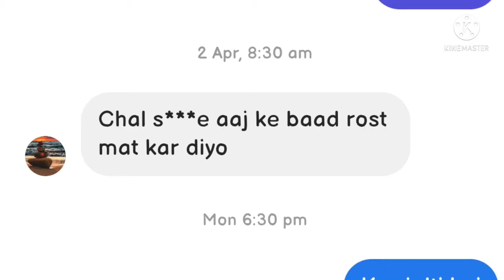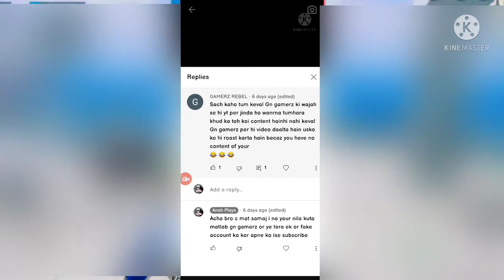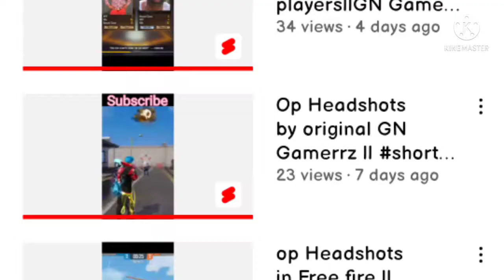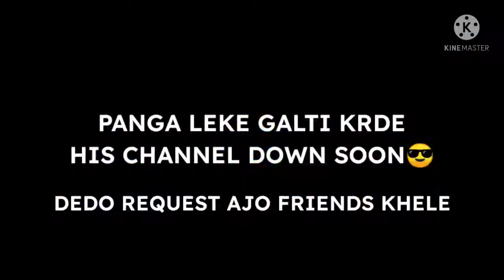GN GAMERZ ROAST | TATA KHATAM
hi I'm a youtuber u can see